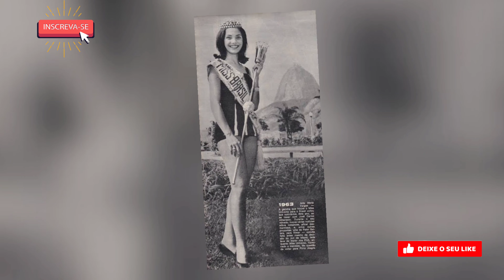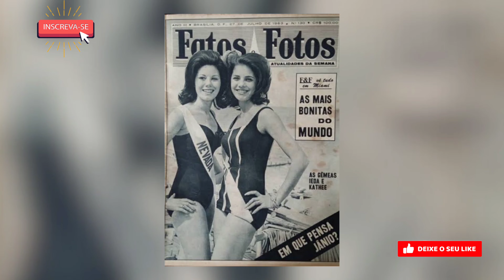IEDA MARIA VARGAS - A PRIMEIRA MISS UNIVERSO BRASILEIRA DE 63, CONHEÇA IEDA MARIA VARGAS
Conheça a história de IEDA MARIA VARGAS.

O que você achou do vídeo? Comenta ai embaixo.